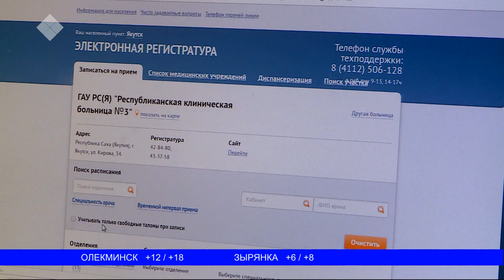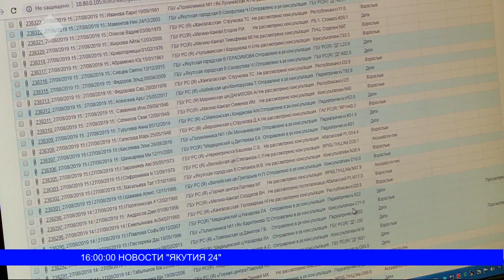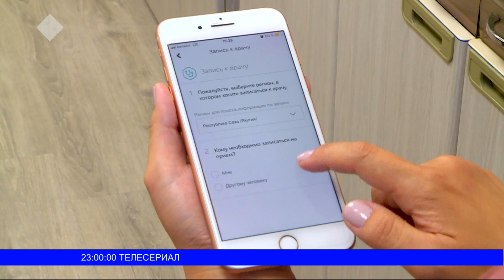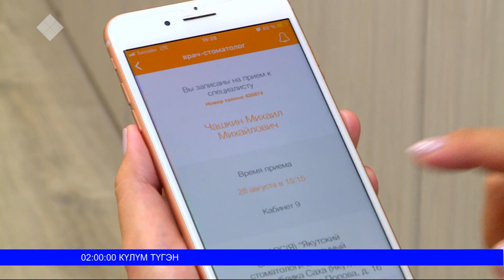Новый день (29.08.2019)